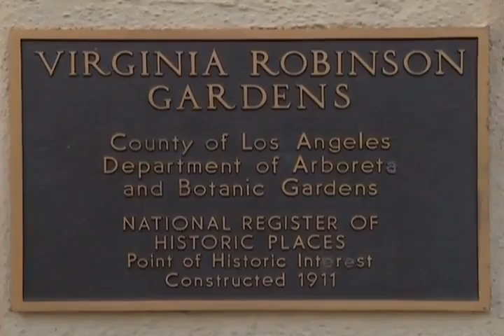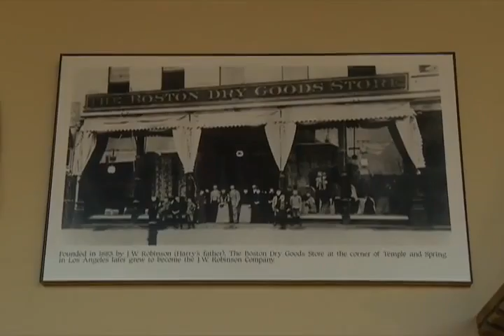JLTV El Nido Family Centers 2015 Garden Gala at the Robinson Gardens in Beverly Hills, California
El Nido Family Centers’ 90th anniversary Garden Gala was a huge success!

Saturday, September 19 at Robinson Gardens in Beverly Hills

The oldest estate in Beverly Hills, with its truly magnificent gardens and breathtaking views, was the fitting setting for El Nido’s 90th Anniversary Gardens on Saturday, September 19. Guests arrived at Robinson Gardens at the “golden hour,” that time before sunset when the skies are redder and softer, giving everything a lush patina, setting the stage for a magical evening.

The spotlight was on El Nido’s newly launched “Garden to Table” program that provides training and mentorship with the culinary industry through urban gardening, cooking and restaurant management. Youth assisted in cooking demonstrations on the tennis court with leading LA chefs who have been mentoring them. Chefs and restaurants who donated their time and mentorship, and presented cooking demonstrations at the event (in alphabetical order): Hannah An, founder & executive chef, The District by Hannah An; Betty Fraser and Denise DeCarlo, co-owners, Grub Restaurant; Ryan Legaux, owner & executive chef, Harold & Belle’s; Nabor Prado-Diaz, chef de cuisine, Hugo’s; and Jimmy Shaw, owner and executive chef, Loteria Grill. James Beard Award winner and Los Angeles magazine editor Lesley Bargar Suter hosted the demonstrations. Along with the cooking demos, students in the GRYD (Gang Reduction Youth Development) program also exhibited their photography.